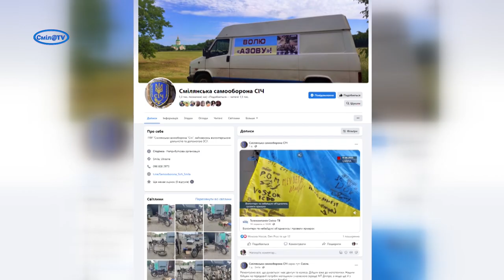Наші захисники на передовій потребують мототехніку